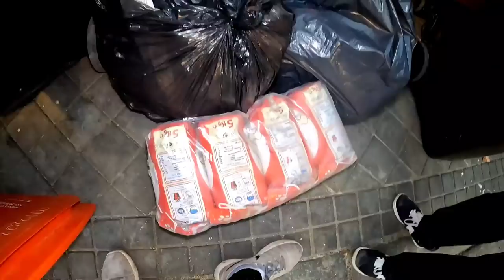🔴DUMPSTER DIVING - TINAWAG AKO NG STAFF AT IBINIGAY LAHAT. WINNER SA JACKPOT ANG LOCATION NA ITO!!